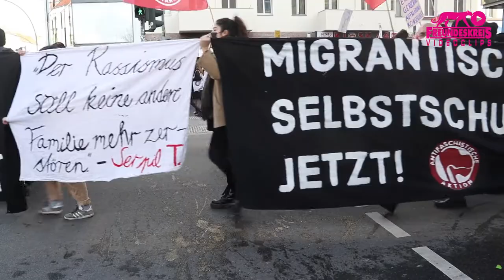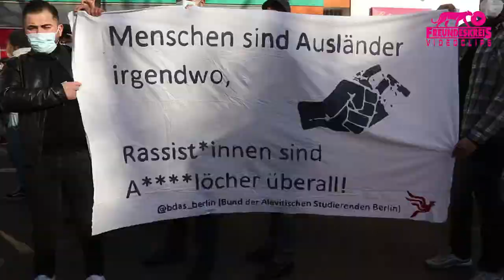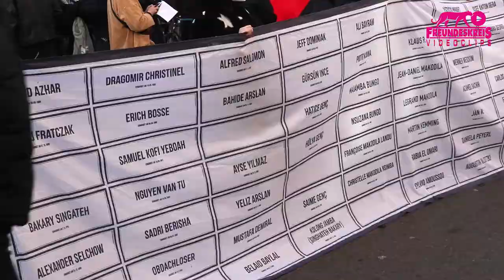Commemoration of murdered of Hanau / speech of the demo alliance in Berlin /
Germany, Berlin-Neukölln & -Kreuzberg, 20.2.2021 / demo alliance: Migrantifa We'll Come United! Young Struggle RomaTrial e.V. Kein Generalverdacht Aktionsbündnis Antira - ABA